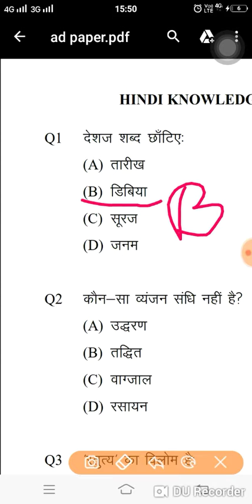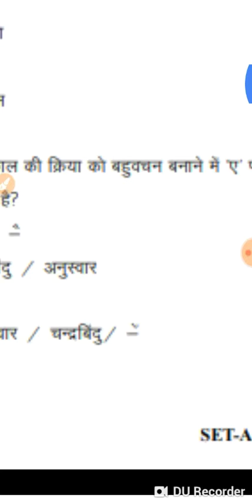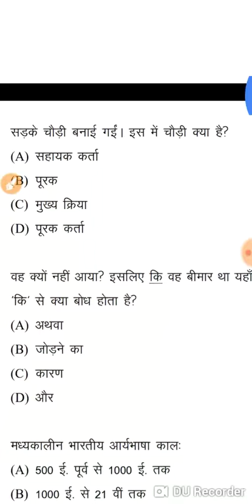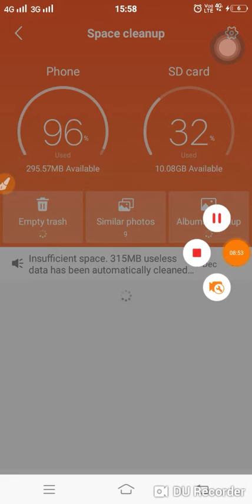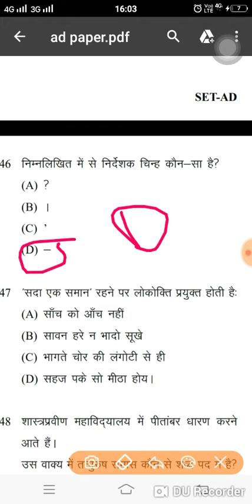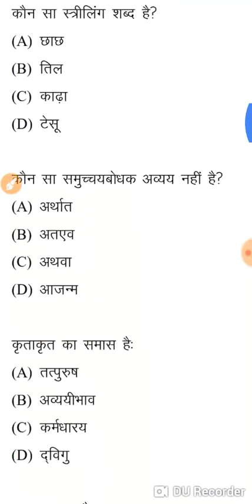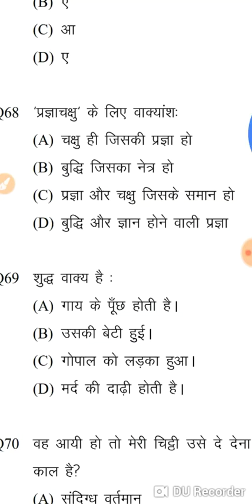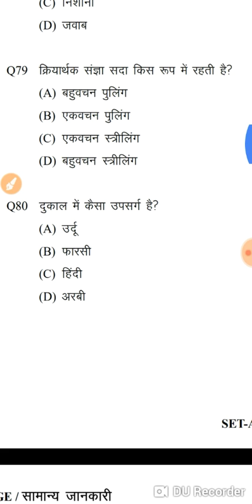वन रक्षक 2018 HINDI paper AD